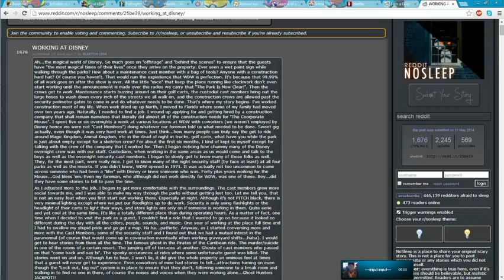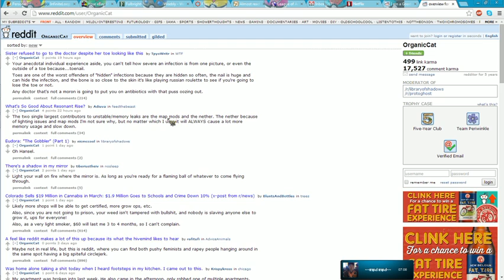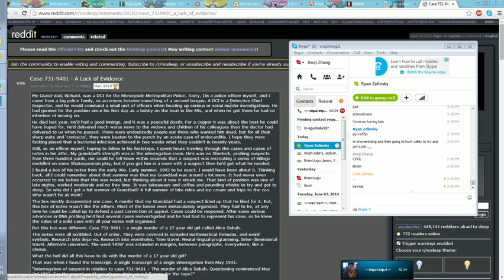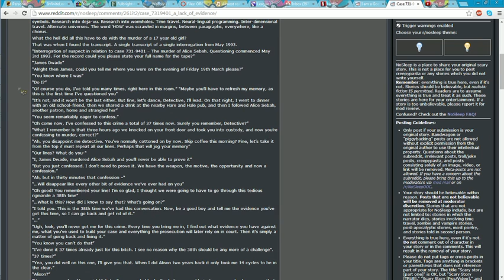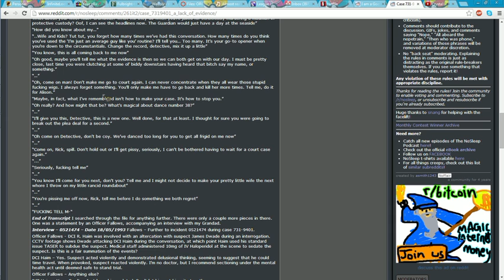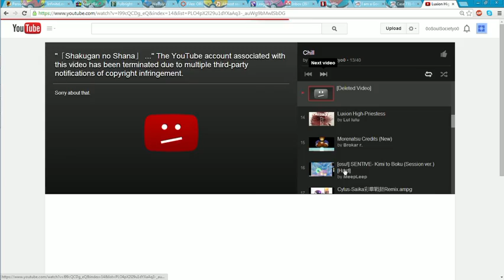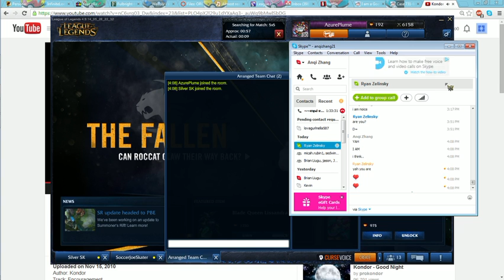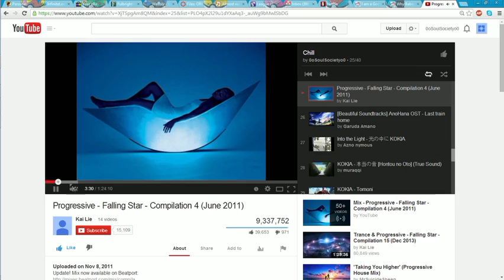Ranked on smurf so hard - 1 / 2